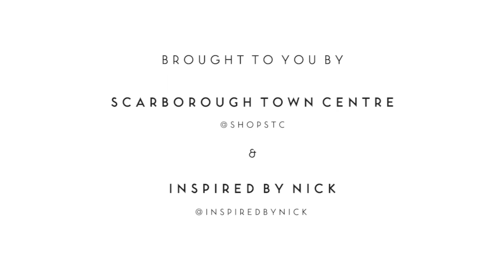How to Take Instagrammable Food Photos ft. TASTE MRKT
If you didn't instagram it, you didn't eat it right? Nick Joly, of Inspired by Nick, created this easy 3 step 'how-to' video tutorial on taking the most instaworthy food photo pictures!

Check out our blog for more of what's trending at STC!

If you haven't checked him out yet, head over to his YouTube page for more tasty videos